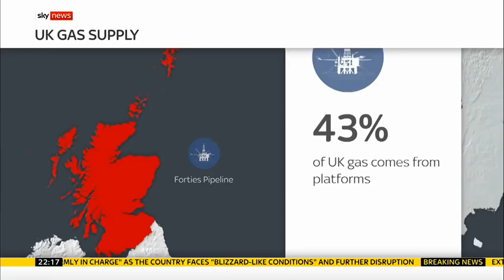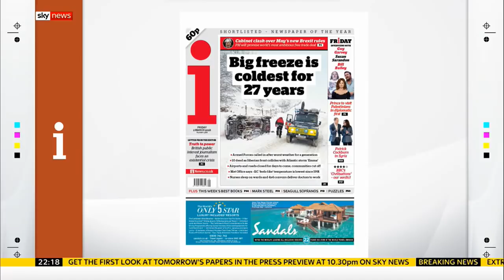Beast from the East - Sky News at 10 - 1.3.2018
A special edition of Sky News at 10 from Weston-super-Mare with Jayne Secker as Storm Emma meets 'The Beast from the East' which has caused, snow, gale force winds and freezing rain across the UK.

Rebecca Williams reports from Taunton where she was stuck in the snow herself trying to drive to the town.

Ian Woods reports from the Republic of Ireland, which has been on closedown since 4pm on Thursday.

James Matthews reports from Scotland, where people were stuck on motorways and helped a hitchhiker buy food for his neighbours.

Tom Cheshire looks at the gas shortage affecting the UK.